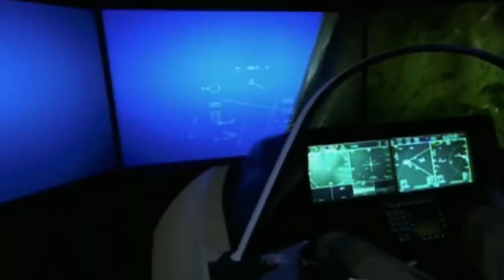The F-35 stealth plane as you have never seen it before